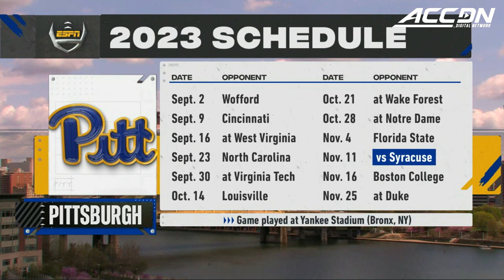2023 Pitt Panthers Spring Football Game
The Blue Team defeated the Gold Team in the 2023 Pitt Football Spring Game. Boston College transfer Phil Jurkovec went for 5 of 7 for 51 yards and Penn State transfer Christian Veilleux passed for 74 yards and a score. Running back Derrick Davis Jr. rushed for a touchdown. Defensive back Phillip O'Brien Jr. returned an interception for a touchdown, which was a part of 16 unanswered points by Team Blue. The Blue squad sealed the deal with a final stand on the last drive of the game.